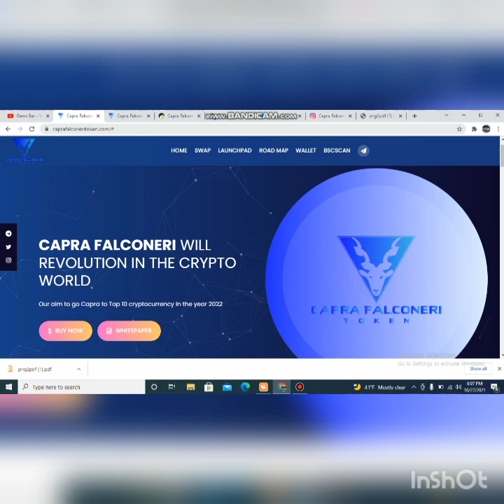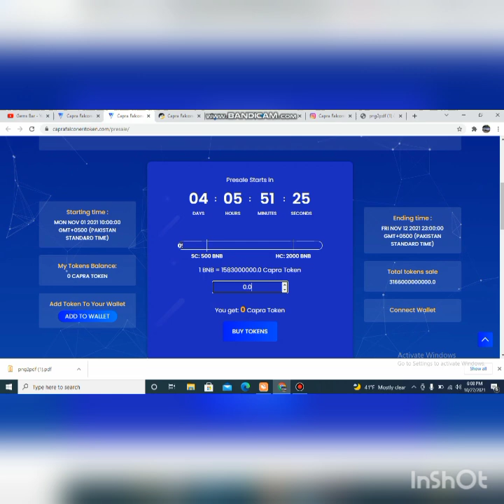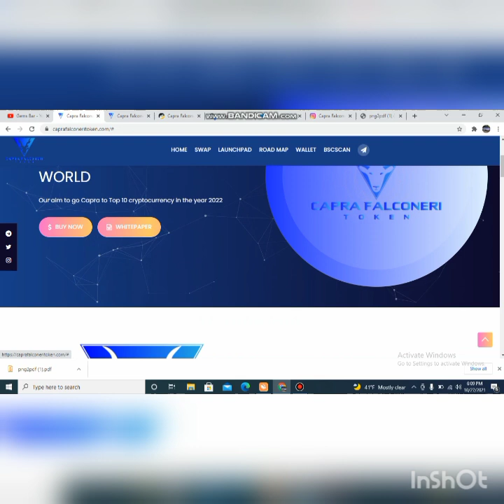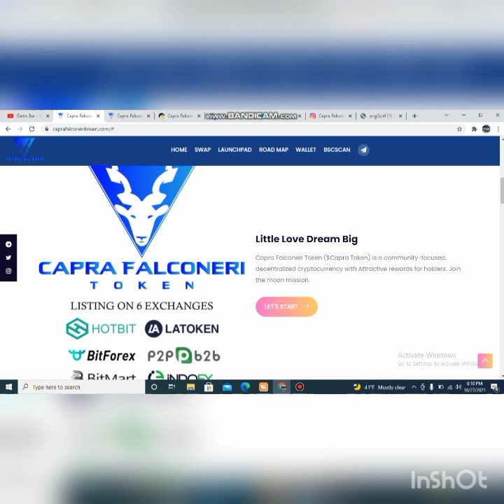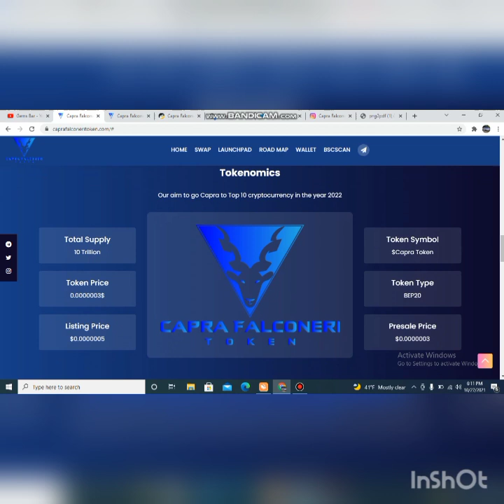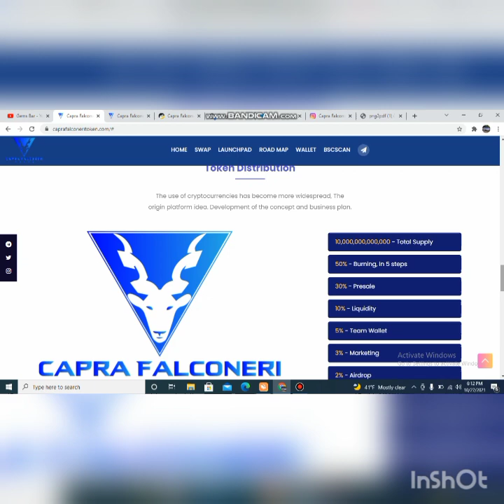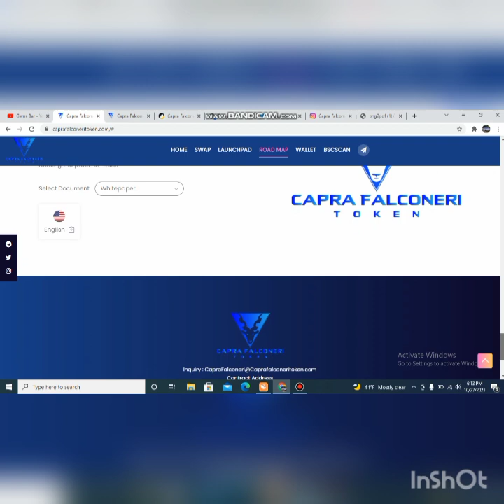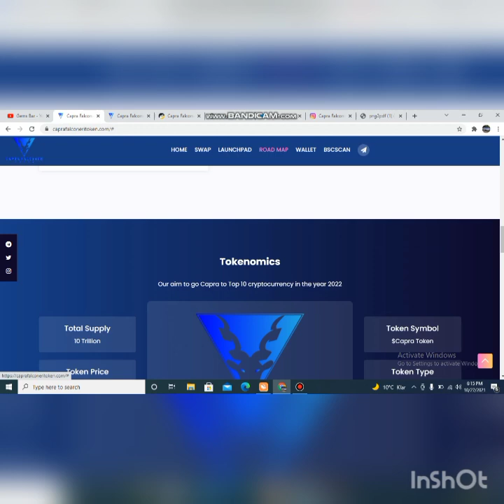CAPRA FALCONERI TOKEN FULL REVIEW || NEW PROJECT || PRE-SALE WILL LIVE SOON || BLAST 500X SOON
Gems Bar earnmoney2021 make money with
CAPRA FALCONERI TOKEN

JOIN NOW

Discord Username :

GemsBar#2059